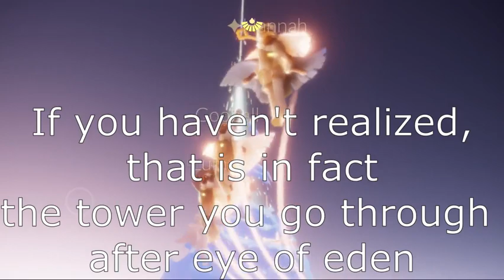Sky: Children of the Light is broken...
If you want to see me do more stupid things, put them in the comments please.